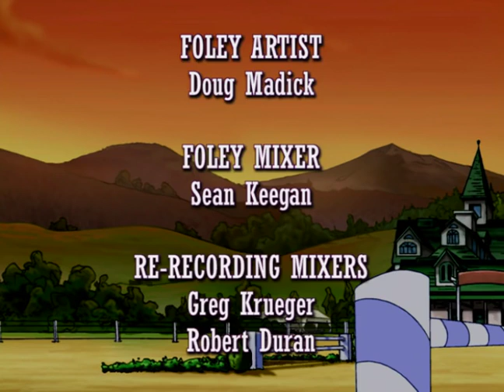💜🐴 Horseland Full Episodes 💜🐴 Wild Horses 💜🐴 Season 1, Episode 17 💜🐴 Horse Cartoon 🐴💜